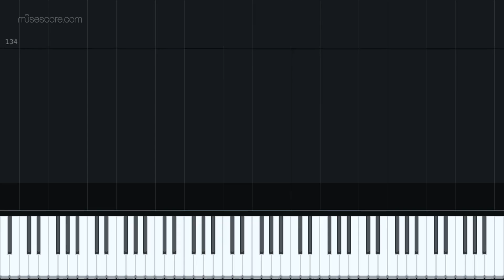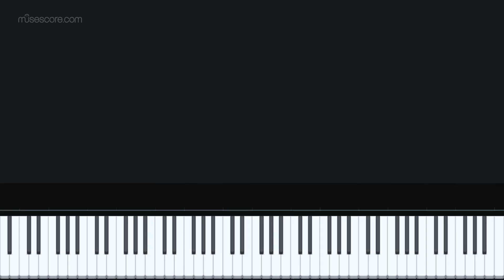Bohemian Rhapsody by Queen [Piano Tutorial + Sheet music]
Piano tutorial for Bohemian Rhapsody by Queen